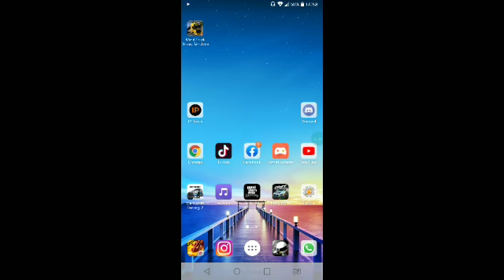MDB series Pro-2 quali run 1&2